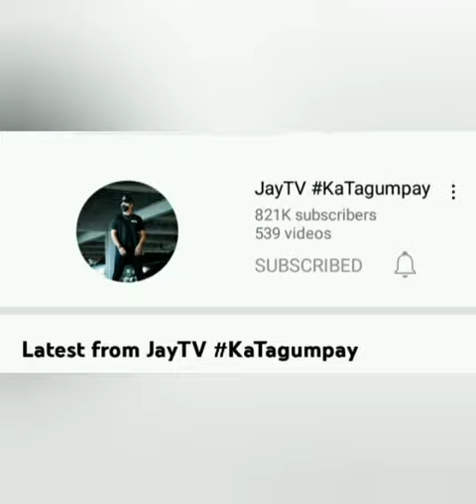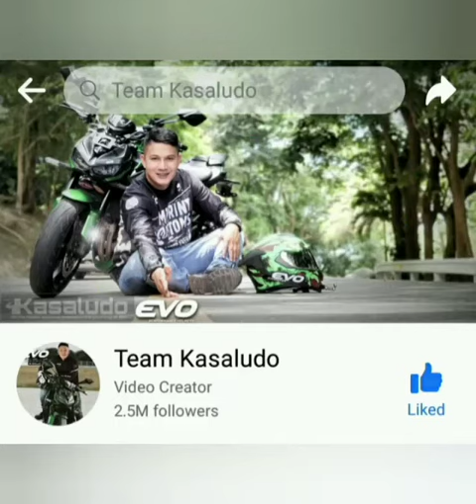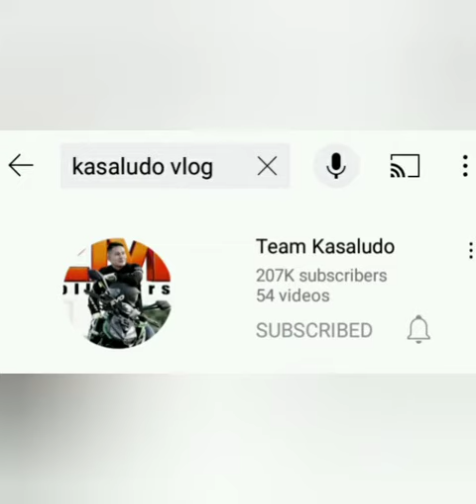TOP 5 MGA IDOLO KO SA MOTOVLOGING...AT INSPIRATION KO....